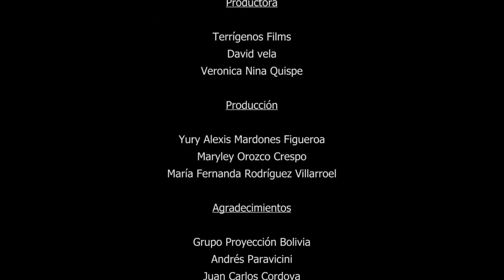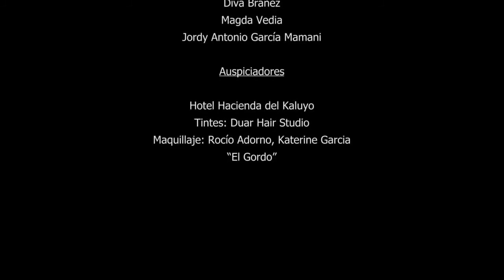ESTOY JEAN PIERRE FT PROYECCIÓN . SKAT - VUELVE CHICA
El destacado compositor y productor musical, el frances Jean Pierre Gotchier, apostando a la fusión musical, presenta su nueva propuesta, "Vuelve Chica", junto a la nueva expresión del folklore boliviano, Proyección y como invitada especial Skat Amelie Rose.